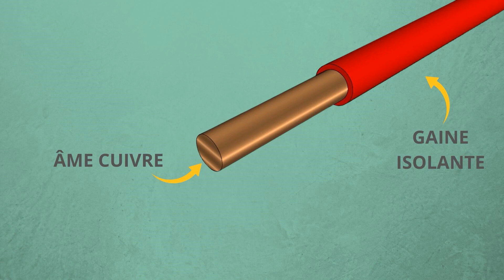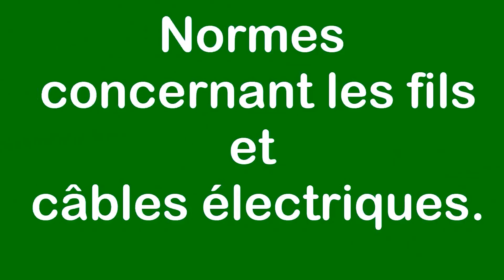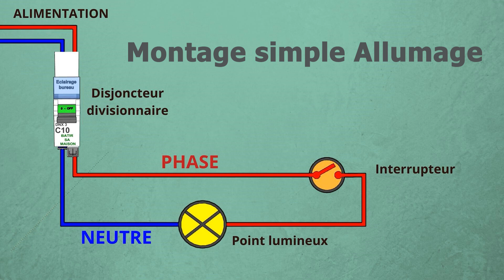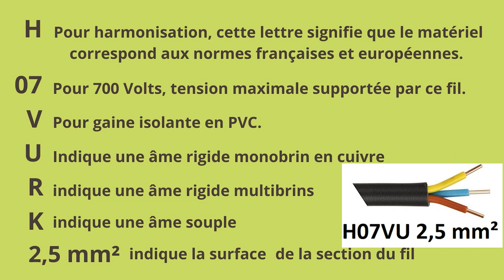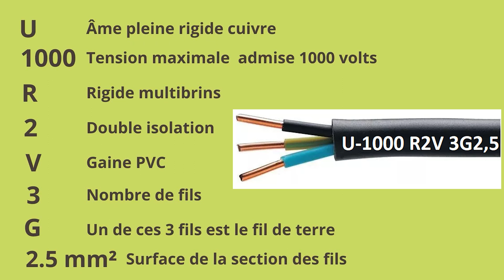Comment choisir le BON Câble électrique Pour son installation de Bâtiment ?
Comment BIEN Choisir Câbles électriques et isolants | Électricité Bâtiment, Effectuer une installation ou un branchement électrique. Choisir un fil ou un câble électrique quelle section. quelle couleur peut être un casse-tête pour une majorité d'entre nous.  Pour l'alimentation électrique, à partir du compteur de raccordement de l'installation domestique (ETEL), plusieurs lignes sont nécessaires pour le branchement des appareils divers au secteur. Le choix des conducteurs électriques de section et couleur différente est indispensable. Ce choix dépend avant tout du respect des règles en vigueur notamment la norme NFC 15-100. Tout d'abord voyons quelques éléments de compréhension des fils et câbles électriques. Par définition le fil électrique peut être rigide ou souple.
00:00 - Introduction aux câbles électriques
00:46 - Le fil rigide ou le mono brin
01:37 - Les câbles électriques rigides
01:58 - Les câbles électriques souples
02:11 - Norme concernant les fils et câbles électriques
02:46 - Code de couleur pour les fils électriques
03:32 - Couleur à respecter
04:01 - Référencement des fils et câbles les plus utilisés H07VU 2,5 mm²
04:47 - Code de référencement des câbles électriques U1000 R2V 3G 2,5 mm²
05:40 - Conclusion sur les câbles électriques

Dans cette vidéo, je vous explique les références des câbles électriques (U1000 R2V 3G2,5) et des fils électriques (H07VU ou H07VK) utilisés dans les installations électriques domestiques en France.
Pour les câbles, cette référence est toujours complétée par le nombre, le type de conducteurs et leurs sections (par exemple 3G1,5).
Pour les fils, cette référence est complétée par la section du fil.